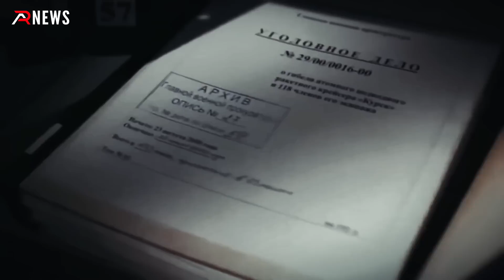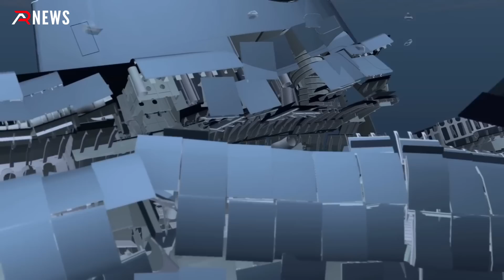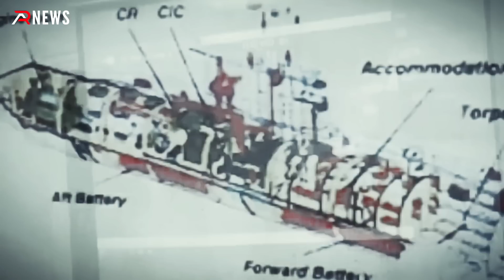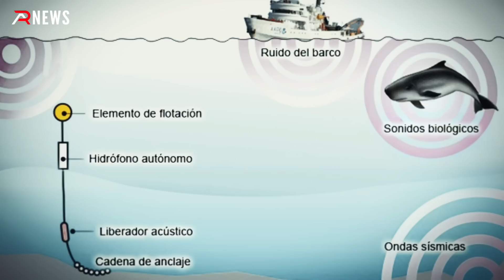TRAGEDIAS DE SUBMARINOS en el SIGLO XXI: Impactantes Relatos del Mar Profundo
Sumérgete en el fascinante mundo de los submarinos y descubre las impactantes tragedias y desafíos que han ocurrido en el siglo XXI. Este documental revelador te llevará a explorar las profundidades del océano y te presentará historias sorprendentes que no podrás creer.

Desde desapariciones misteriosas hasta implosiones catastróficas, estas historias te mantendrán al borde de tu asiento.

Prepárate para una experiencia única y emocionante mientras viajamos a través de la historia naval contemporánea y descubrimos los riesgos y desafíos que enfrentan los submarinistas en sus misiones. ¡No te pierdas este revelador contenido lleno de sorpresas y emociones!

00:00 - TRAGEDIAS DE SUBMARINOS en el SIGLO XXI
00:41 - Año 1989 Submarino Komsomolets
03:26 - Año 200 Submarino Kursk
05:16 - Año 2017 Submarino Ara San Juan
08:57 - Año 2021 Submarino KRI Nanggala 402
10:57 - Año 2023 Sumergible Titan
15:12 - Reseña Final